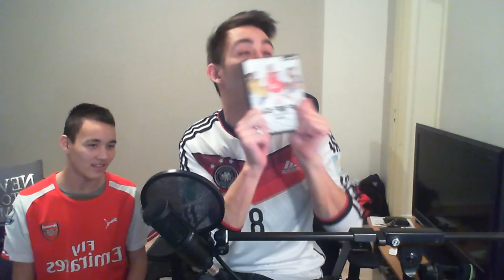JUHLAPAKETIT | FIFA 15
Käytä koodia ''Lakko'' ja saa 8% lisää!

Kiitos, kun katsoit videon! Jätä tykkäys, jos pidit. :)

Outro biisi:
Mike Candys - The Riddle Anthem